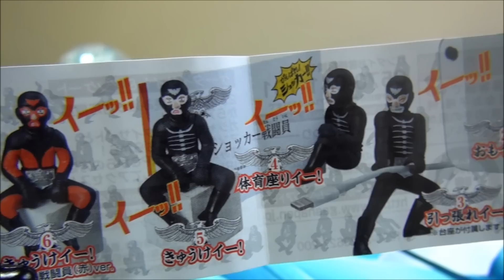ショッカーのガチャみっけ！ I got the toy by the capsule toy vending machine. 仮面ライダー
仮面ライダー 秘密結社ショッカーの戦闘員　デスクトップフィギュア。
ピッタリスーツでなんかとっても可愛イー！です。
名脇役であるショッカーの表情がとてもイー！！

お腹のベルトのバックルもよく出来てます。
中々イー！のが出ました。 笑。
ちなみにお値段は一回２００円です。

バンダイのカプセルトイ　がんばれショッカー

全6種類
ラインナップ
1．おもイー！
2．おもイー！！
3．引っ張れイー！
4．体育座りイー！
5．きゅうけイー！
6．きゅうけイー！ショッカー戦闘員(赤)ver.

Capsule toys Gashapon capsules
capsule-toy vending machine

仮面ライダーWダブル DXサウンド カプセルガイアメモリ8
Kamen Rider Double DX Sound Capsule Gaia Memory 8

お値段は一回４００円です。

1.ウィザードメモリ
2.フォーゼ コズミックステイツメモリ
3.キバ エンペラーフォームメモリ
4.電王 ライナーフォームメモリ
5.ファイズ ブラスターフォームメモリ
6.龍騎サバイブメモリ
7.アギト シャイニングフォームメモリ
8.１号メモリ
9.２号メモリ
10.ライダーマンメモリ
11.ストロンガーメモリ
12.ＢＬＡＣＫメモリ
13.シンメモリ
14.Ｊメモリ